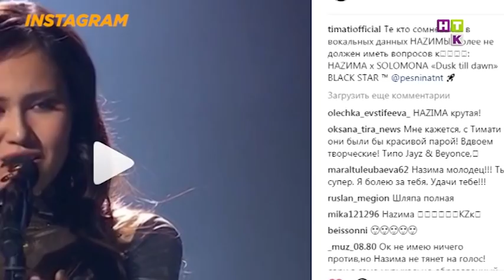Назима Джанибекова ответила уятменам.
Назима Джанибекова продолжает успешное шествие по российскому проекту «ПЕСНИ». Однако, наших диванных критиков вдохновляют только ее «нескромные» наряды.